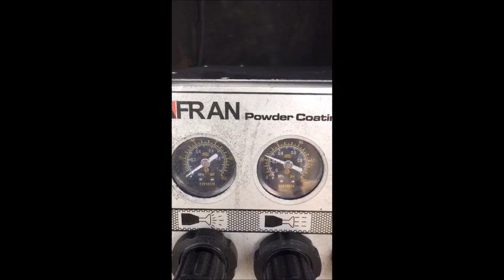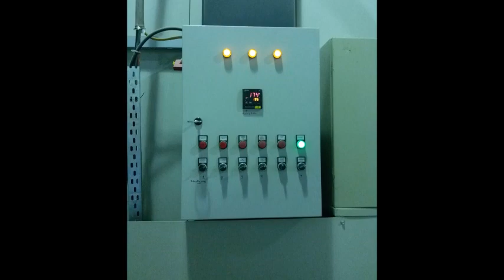MANUAL POWDER COATING LINE FOR ELECTRIC SWITCH GEAR AND DESTRUBUTION PANELS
AFRAN. is a new generation company established to provide a new understanding in manufacturing technology by its 10 years of industry experience. Company staff, who has given direction to the manufacturing and marketing portfolio of the companies that hold Turkey’s dynamic potential for production, has been met under the name of AFRAN in order to continue the path in a different vision in accordance with the principles of quality and service.

In contrast to the profile which traditionally have settled and now cannot meet expectations of today, our company has been established in the base of high-engineering principles and has started the way with a new understanding of system and service that fully institutional and assuming the responsibility of products to the end.

Our Company is not only a commercial organization, it also presents  the best solutions to meet very different customer requirements for wet & powder painting process from the project and design phase to the special customer needs. Our Company have taken a strong position in the sector in stages of manufacturing and assembly, and has presented a targeted and high quality sector approach, which is mostly needed in our country, to the customers.

Our Company, existed by using its own resources, with its reliable commercial and financial structure, has been launching successful projects both in domestic and abroad markets without compromising on quality.

OUR MANUFACTURE PRODUCTS

BOX TYPE OVENS
OVENS WITH AXIAL CONVEYOR
POWDER SPRAYING BOOTHS
DIPPING TYPE SURFACE PRETREATMENT LINES
ELECTROSTATIC POWDER COATING EQUIPMENT
AUTOMATIC POWDER & WET PAINTING SYSTEMS
POWDER & WET PAINTING LINE WITH SPRAY PROCESS
WET PAINTING BOOTHS
ALUMINIUM WOOD EFFECT APPLICATION LINES
ALUMINIUM AGING OVENS
SPECIAL DESIGNS
Best Regards
Frat Rubeyi

AFRAN Elektrostatik Toz ve Yaş Boya Ekipmanları San. Tic. Ltd. Şti.
AFRAN ELECTROSTATIC POWDER COATING AND WET PAINTING EQUIPMENT INDUSTRY AND TRADE .LTD
HEADE OFFICE & FACTORY : Orhanlı mah .Fettah Başaran Cad No:103/1